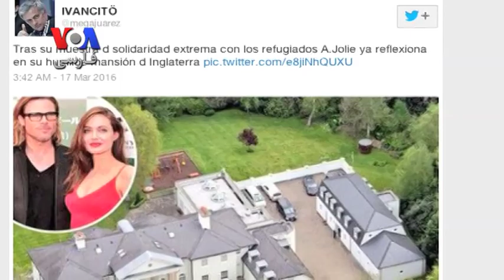آنجلینا جولی در میان آوارگان سوری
آنجلینا جولی، بازیگر مشهور هالیوود و سفیر حسن نیت سازمان ملل متحد، توجهش را به مشکلات پناهجویان به ویژه کودکان پناهجو جلب کرده. او در دیدار از اردوگاه های آوارگان سوری در لبنان و یونان ، با مقامات دو کشور در این رابطه گفتگو کرد. گزارش سارا دهقان